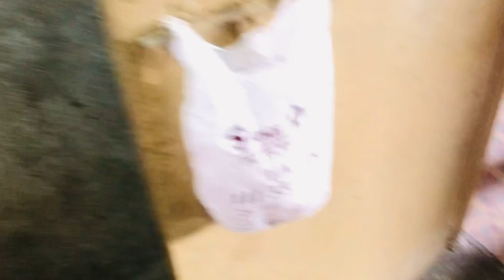Attiya or jaanat ko food poison hogya 🤮🙏🏻🥺/sab bemaar